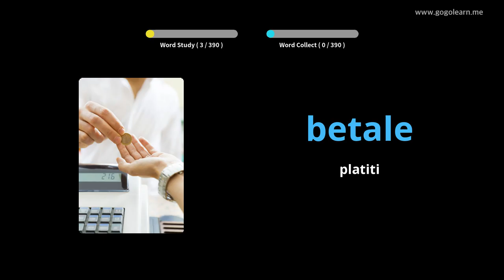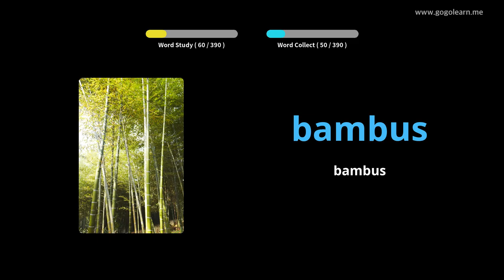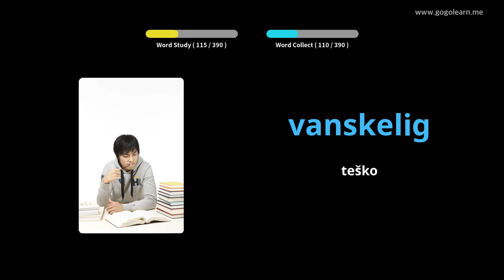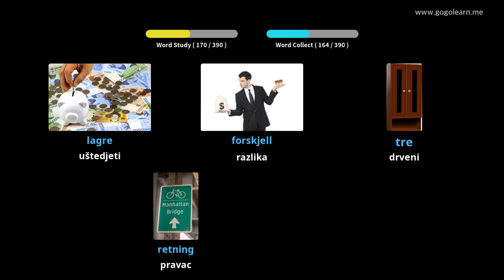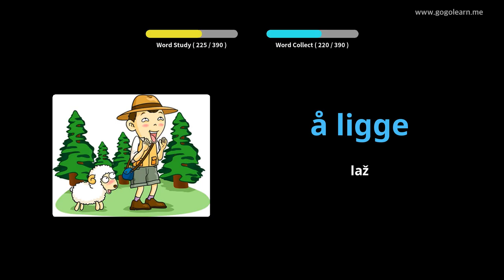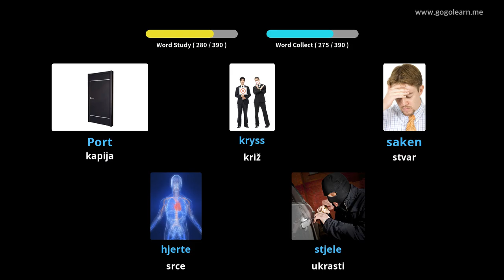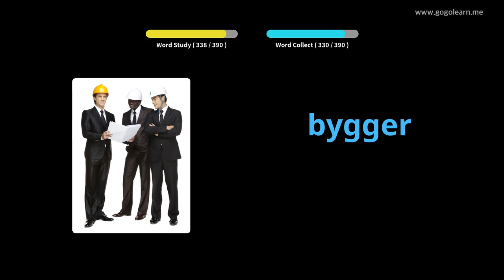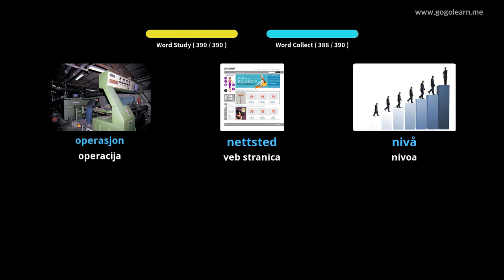Norveška vokabulara srednja škola 2 | Golearn